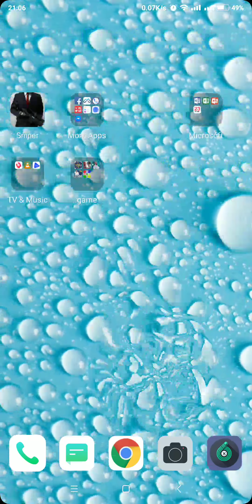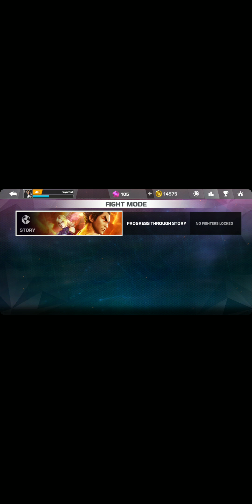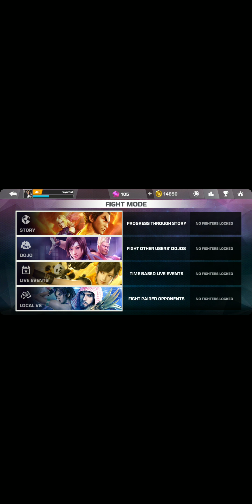Best time pass game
Tekken